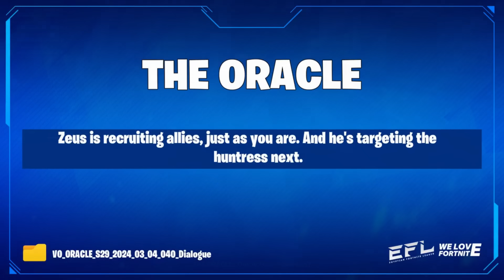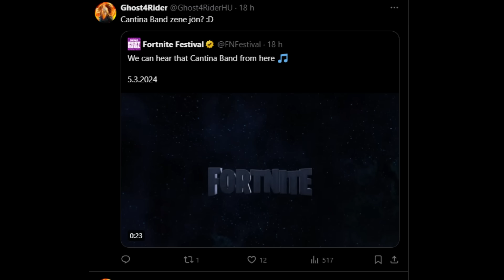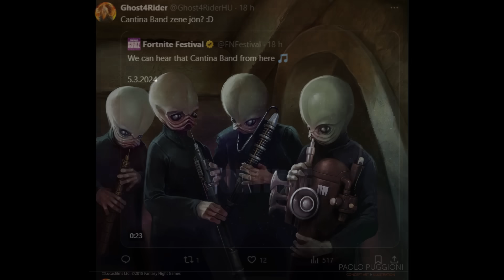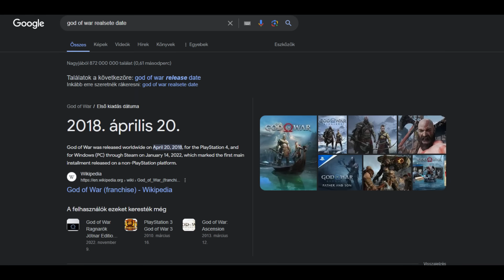Zeus Szövetségek, Yacht eltűnése és STAR WARS frissítés!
USE CODE: GHOST4RIDER